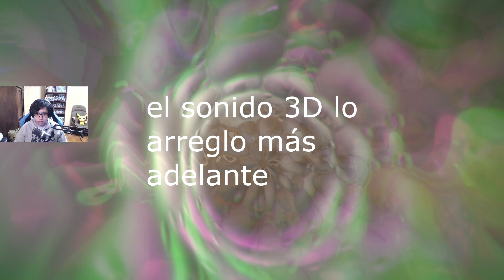SOY UN BEBÉ CHIKITO PERO ALGO MALO LE PASA A MAMÁ | AMONG THE SLEEP #1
🎮🌟¡Sucribete para más contenido!🌟🎮

Especificaciones de mi PC:
procesador: i5-9400F 2.90GHZ
Tarjeta de vídeo: NVIDIA GTX 1660 Ti OC edition
Ram: 16GB
Motherboard: B360 AORUS GAMING 3 WIFI
Audifonos: Logitech G635
Cámara: Logitech C920